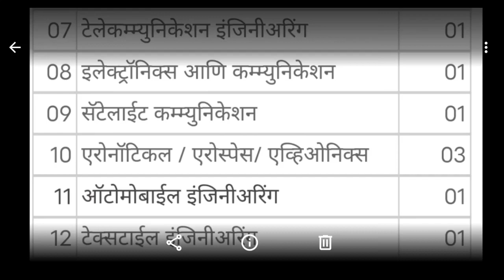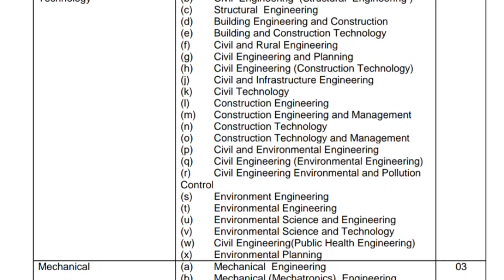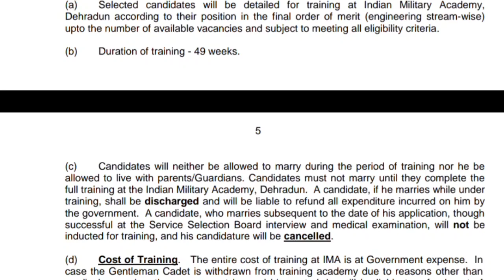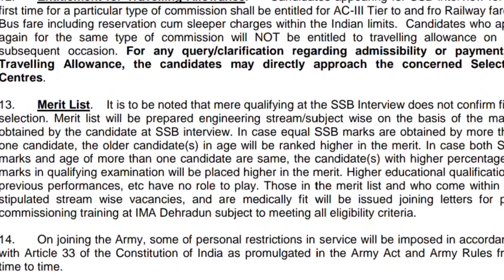आर्मी ग्रॅज्युएट कोर्स 2021 | Army Technical Graduate Course | TGC 133 Notification & Exam Date 2021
what app दररोज नवनवीन नोकरीची माहिती - 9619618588    या नंबर ला मेसेज करा आर्मी ग्रॅज्युएट कोर्स 2021 | Army Technical Graduate Course | TGC 133 Notification & Exam Date 2021

ARO आर्मी भरती  साठी तुम्ही पात्र आहात कि नाही असे पहा ऑनलाईन 2021 |

आर्मी ARO भरती कोल्हापूर /मुंबई relation, Sports,Tatoo या साठी कोणती कागतपात्रे लागणार या बद्दल  संपूर्ण माहिती एका विडिओ मध्ये |

कोल्हापूर/मुंबई  ARO ऑनलाईन अर्ज कसा करावा

सर्वात महत्वाचं =🆂🆄🅱🆂🅲🆁🅸🅱🅴

🙏, धन्यवाद.

मित्रानो तुम्ही या विडिओ मधून तुम्ही बघू शकता कि आर्मी मध्ये इंजिनीरिंग ग्रॅज्युएट साठी Vacancy आहे या बद्दल थोडक्यात माहिती सांगण्याचा प्रयत्न केला आहे
मित्रानो त्या साठी विडिओ पूर्ण बघा आणि असे अजून विडिओ पहाण्यासाठी चॅनेल subscribe करा आणि विडिओ आवडला तर like करा आणि पुढे कोणत्या प्रकारचे विडिओ बघायचे आहेत हे कंमेंट मध्ये नक्की सांगा मनापासून आभार धन्यवाद. 🙏

Telegram Id
फौजी महाराष्ट्राचा